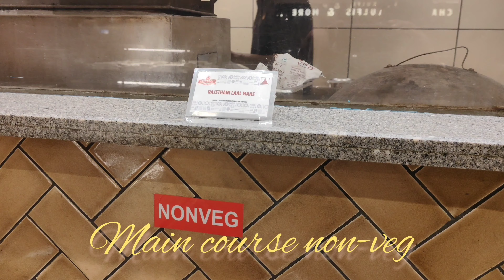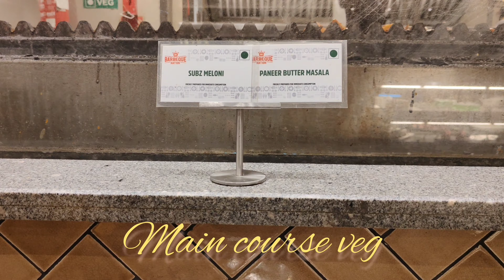Barbeque Nation Unlimited Buffet || Mumbai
Add :  Trade Center BKC Bandra East
Mumbai 400051